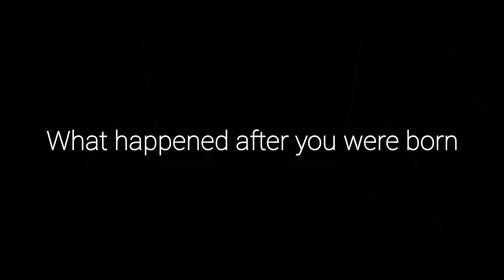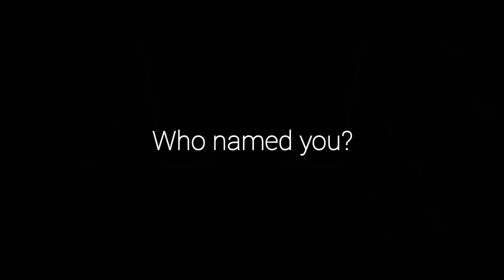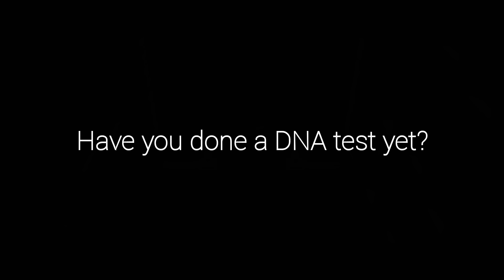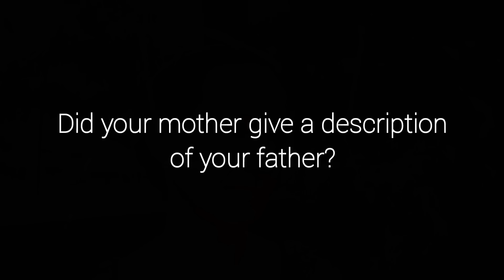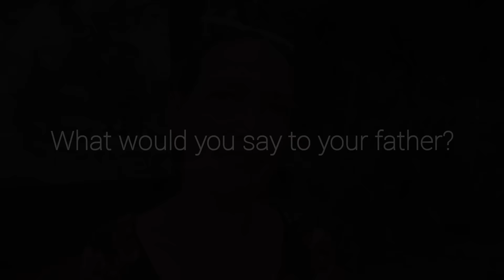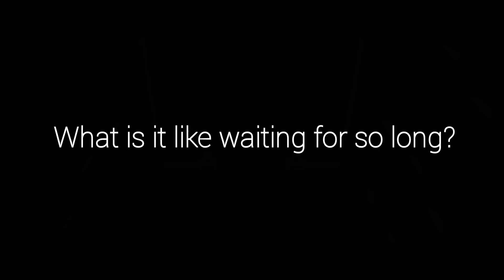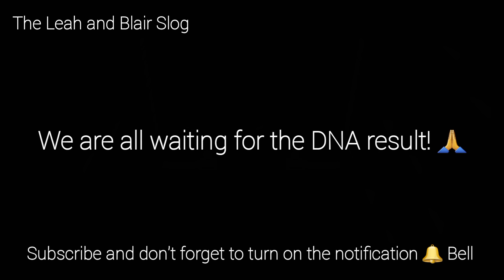HALF FILIPINA 🇵🇭 DESPERATELY WANTS TO FIND HER 🇺🇲 U.S. NAVY FATHER. 😭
Jinkee is 50 years old and is still searching for her father an ex United States Navy Serviceman who served on the USS Saratoga and visited the Philippines sometime in the early 1970s.  Jinkee has just completed an Ancestry DNA test and we are waiting on the results which we hope will find a father match or at least find a family member so we can reunite this daughter and her father!

DNA testing using Ancestry DNA Test Kits proves to be very helpful in locating family members, we will continue on this journey of finding long lost loved ones with your continued support. The Amerasians of Olongapo and Angles City need our help in reuniting them with their American Military Fathers.

About us:
The Leah and Blair Slog is a Husband and Wife Team based in the Philippines helping families reunite with long lost loved ones.  Any support received from our viewers is reinvested back into our channel to help fund more stories, just like this one!

All your support the views and comments are greatly appreciated. 👍

We also are in need of more Ancestry DNA kits to help the many Amerasians living in the Philippines identify their long lost former US Military Servicemen Fathers who were stationed here in the 1970s and 1980s. Please message our FB page 'The Leah and Blair Slog' if you can assist us in finding more donated DNA kits which is imperative to our cause. 🙏